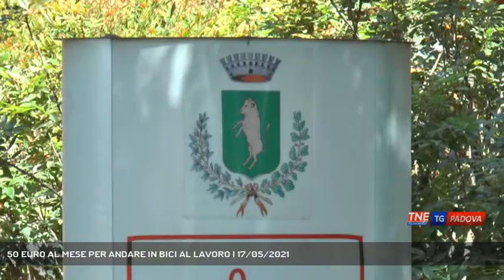50 EURO AL MESE PER ANDARE IN BICI AL LAVORO | 17/05/2021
TG Padova Sera 17/05/2021 - ALBIGNASEGO - Un incentivo economico per percorrere il tragitto strada lavoro con uno dei mezzi più green a disposizione: la bicicletta. A metterlo in campo, da fine giugno, il comune di Albignasego.  || Un contributo in denaro per percorrere in bicicletta, concesse le e-bike ovvero le due ruote elettriche, il tragitto casa-lavoro o casa-mezzo pubblico per recarsi in ufficio, negozio o fabbrica con un percorso minimo di cinque chilometri. A metterlo in campo il comune di Albignasego che entro fine mese darà vita a un avviso pubblico finanziato con un fondo di diecimila euro approvato dal consiglio comunale. Un bando aperto sia ai cittadini di Albignasego, sia alle persone che lavorano nel comune che per è pronto a sostenere un centinaio di ciclisti da inserire in questo progetto all'insegna del rispetto dell'ambiente e dell'attività fisica. Niente furbetti, la speranza: «Ci sarà un’app – spiega il sindaco di Albignasego Filippo Giacinti – ci sarà una verifica dei chilometri fatti, ma più che essere un regolamento rigido vuole essere un messaggio che lanciamo». Intanto si parte con i lavoratori, a settembre si spera di allargare il fondo agli studenti degli istituti superiori. Il comune di Albignasego ha anche finanziato l'acquisto di dieci bici elettriche a pedalata assistita a disposizione dei cittadini che avranno l'unico obbligo di riportarle al punto di partenza. - Intervistati FILIPPO GIACINTI (Sindaco di Albignasego) (Servizio di Chiara Gaiani) - Segui Telenordest anche sul digitale terrestre! Visita il sito